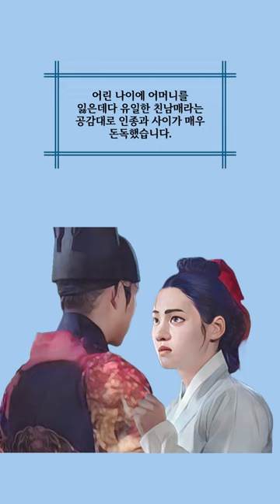[조선공주록] 중종과 장경왕후 윤씨의 적장녀 효혜공주(孝惠公主)